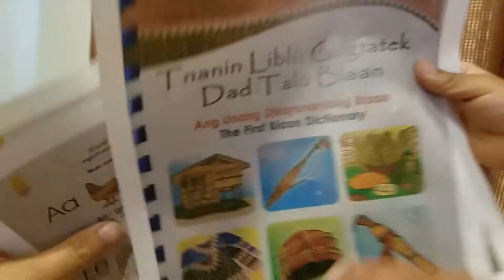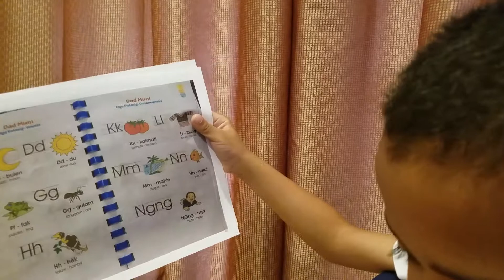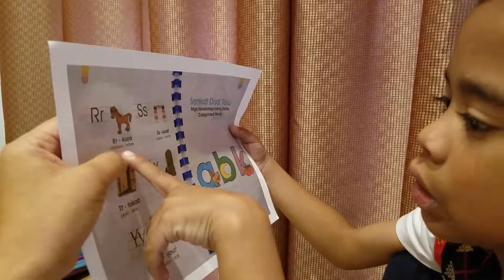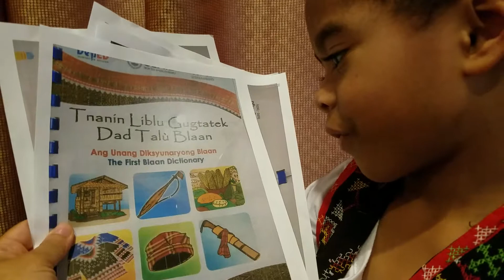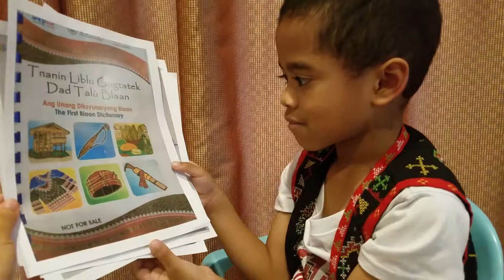The First Blaan Dictionary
M trying to read Blaan words from part of the Blaan Dictionary as an offshoot of the Flalok Project.